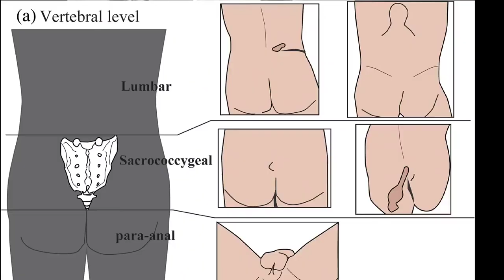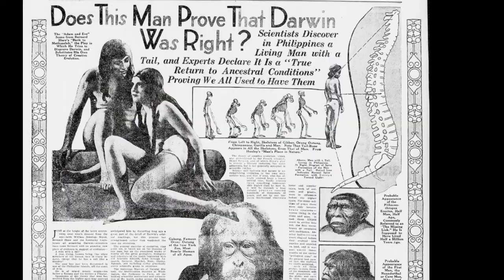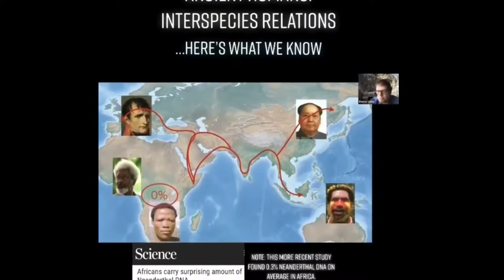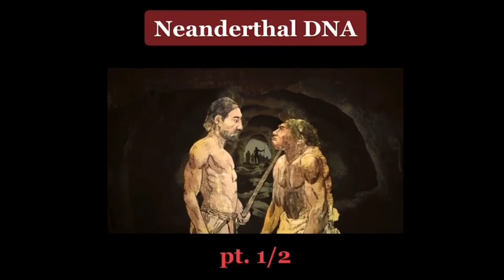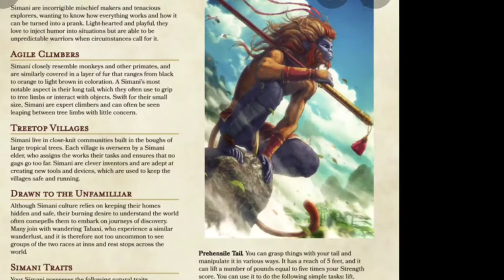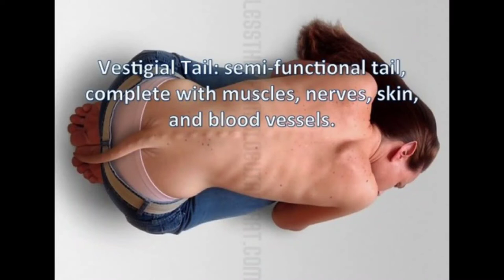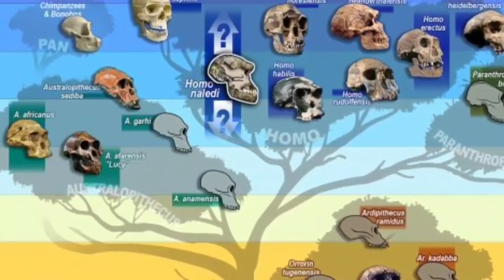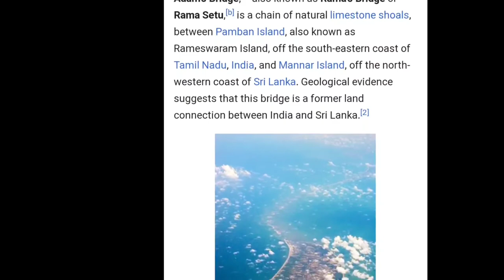All non Africans have neanderthal DNA.The real Planet of the apes story.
Re uploaded Youtube made me remove some photos so google ..People born with tails for more exclusive pics.